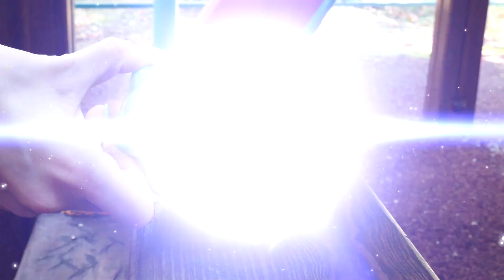Cos'è quella cosa luccicante? Om Nom trova una pietra magica nella sabbiera. Giochi per bambini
Ecco i nuovi giochi per bambini! Cos'è quella cosa luccicante? Oggi Om Nom trova una pietra magica nella sabbiera. Ciao, Om Nom! Cos'hai trovato nella sabbia? Una pietra magica. Guarda come si diverte saltando e correndo al parco giochi per bambini. Adesso va sullo scivolo, poi trova del cibo e mangia tutto. Fra un po' incontra le formine e gioca nella sabbiera. Ecco un'ape, un trenino e una stellina. Adesso annaffiamo la pietra magica e piantiamola!

Tanti giochi divertenti, tanti cartoni animati per bambini. Gufetto Hop Hop ti presente i suoi amici. Vieni a giocare ed imparare tante nuove cose con noi!